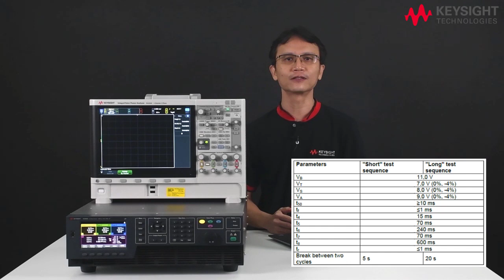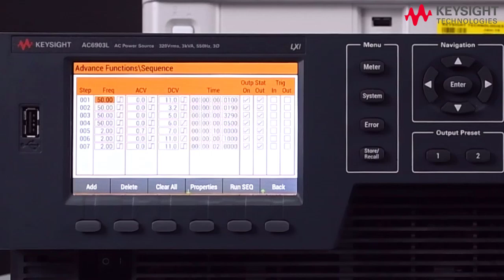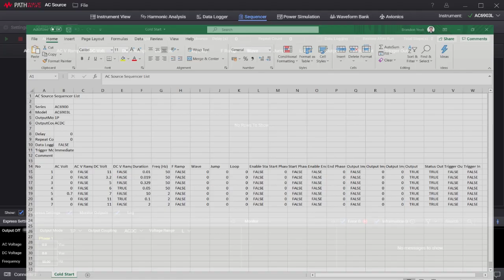ISO16750 Standard Tests Using Keysight AC6900 Series 3-Phase AC Source and PathWave Software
The ISO16750 standard is applicable for all automotive electronic components and modules. Using the AC6900 series Sequencer function, we can generate a typical automotive battery voltage waveform under a cold start condition that is used to test automotive electrical systems.

Learn how to generate multiple waveforms using the sequencer function on the AC6900 Series: